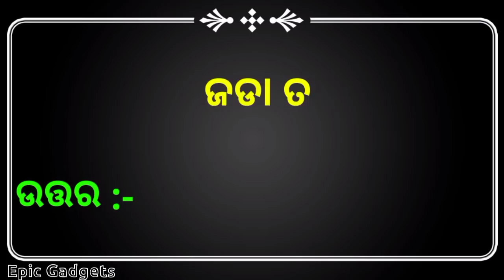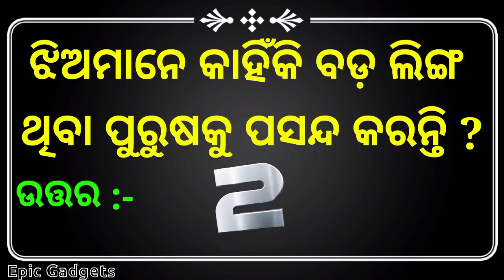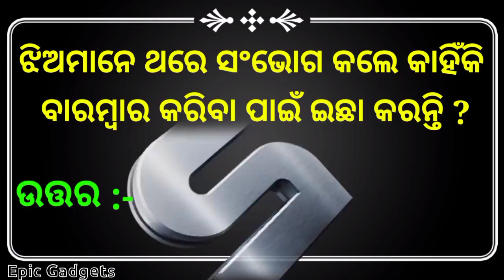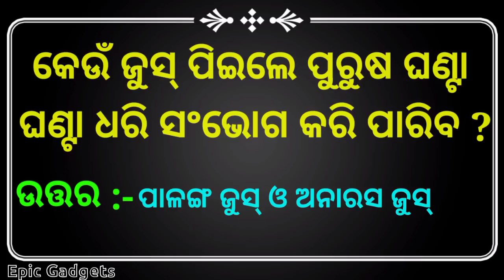Inspirational and Motivational Question and Answer || Amazone Affiliate Marketing || Stock Marketing